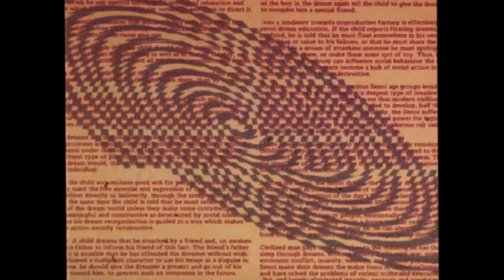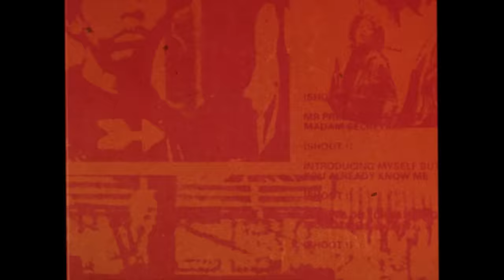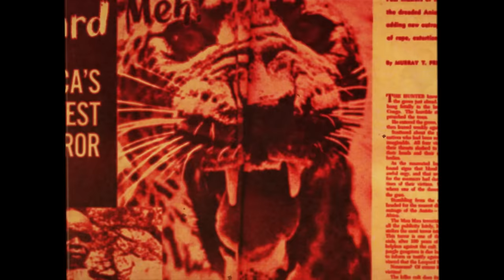The Go! Team - Divebomb (Official Video)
From the album Get Up Sequences Part 2.

Bradley Hale + Ian Parton

The Go! Team on tour in 2023